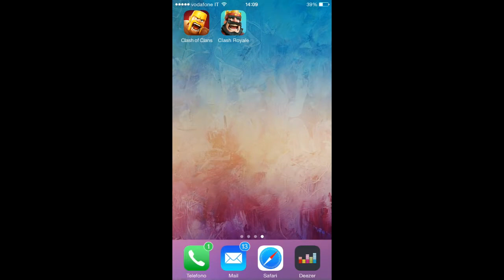CLASH ROYALE !! IL NUOVISSIMO GIOCO DELLA SUPERCELL GAMEPLAY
Ciao a tutti CLASHERS !!
Oggi con questo NUOVISSIMO VIDEO vi spiegherò come funziona il gioco, le modalità e vi mostrerò un GAMEPLAY.

Ciao a tutti, vi aspetto al prossimo video !